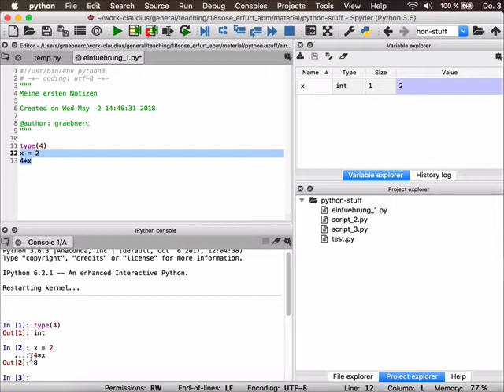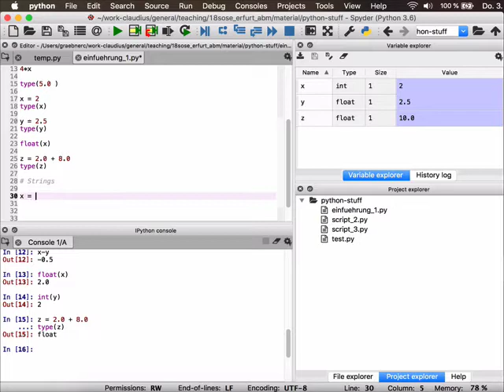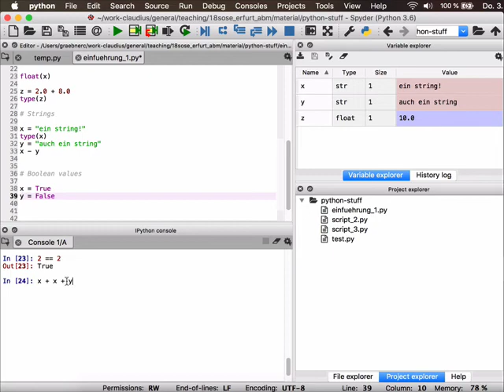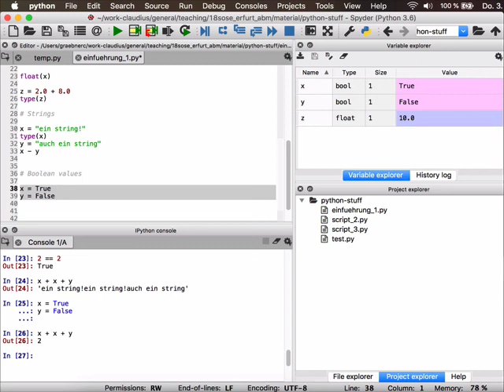1.3.2. Datentypen I: Integer, floats, strings & logische Werte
Wir lernen vier grundlegende, „primitive“ Datentypen kennen: integer, floats, strings und boolean values.